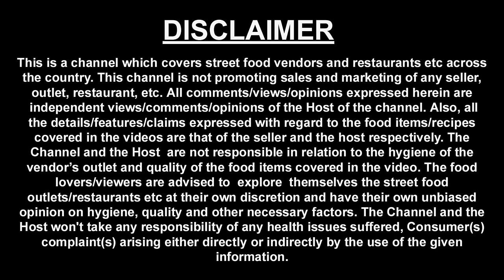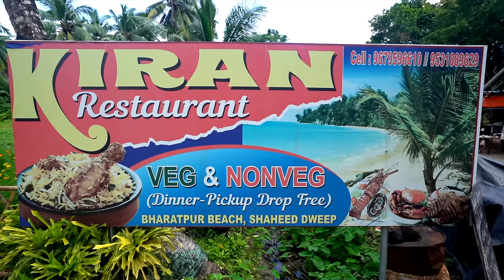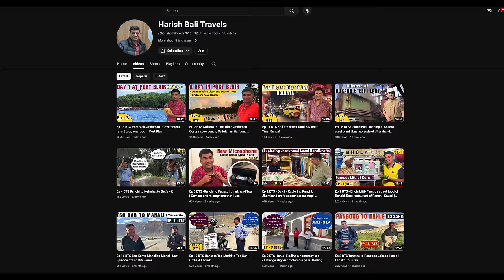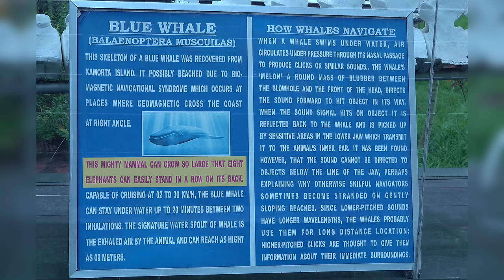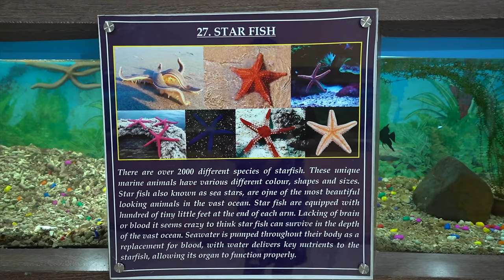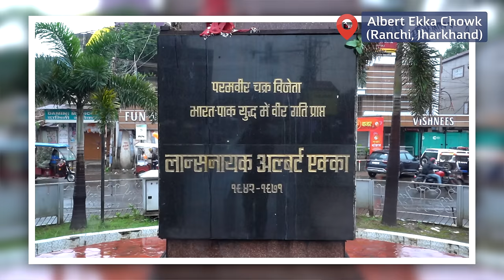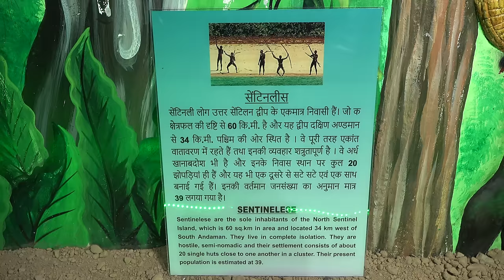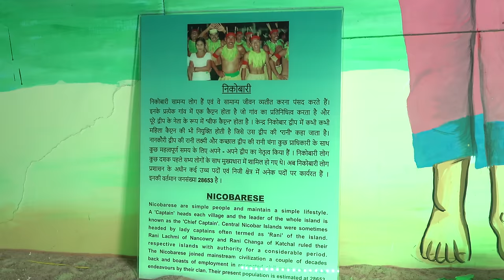EP - 4 Neil Island to Port Blair | Bharatpur Beach, Samudrika museum Port Blair, Andaman Islands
This is the 4th day of our Andaman Islands Tour. In this video we will explore Neil Island which is now known as Shaheed Dweep.

Day of journey - 13th oct 2023

Following are the activities that we did during the day.

Sitapur Beach is famous for the sunrise point. Sitapur Beach is one of the quietest and serene beaches in Neil Island (Shaheed Dweep).

Royal Neil Resort - we stayed at this hotel.- Paid Rs 3k tariff

Lakshmanpur Beach No 1 - Just like the Sitapur Beach offers beautiful sunrise views where on the other side Lakshmanpur Beach is famed for its awe-inspiring sunset sights. Lakshmanpur Beach I known for its mesmerizing sunsets and Lakshmanpur Beach II known for the two natural arch bridges or Howrah Bridge.

Vegetable market Neil Island (Shaheed Dweep) - The Neil Kendra Market provides all essential items to fulfill the daily necessities of the villagers and delights tourists.

Bharatpur Beach is located just next to the Neil Jetty(Shaheed Dweep). This beach is the hub of all the water sports activities on Neil Island (Shaheed Dweep).
We also did Jet Skiing here.
Charges - Rs 600

Kiran Restaurant - We had lunch here.
Red Snapper Fish Fry - Rs 700

In case you have missed the Elephant beach video then watch it here: Ep - 2 Port Blair to Havelock, Andaman Islands

After this we took a ferry to Port Blair.

Naval Marine Museum Samudrika is located in Port Blair which is also known as the shelter of hundreds of marine species of lovely fishes, corals, and shells.
Entry Ticket - Rs 50 for adults and Rs 25 for children.

After this we ended our day.